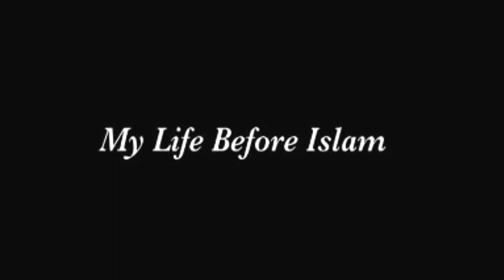A Hindu Student Accepts Islam